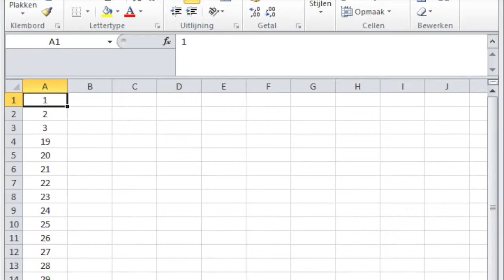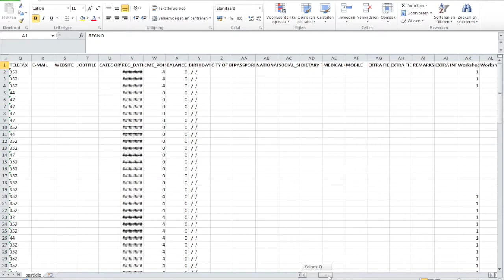Eventure congress registration software: Scan in - Scan out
Deze video gaat over Eventure congress registration software: Scan in - Scan out